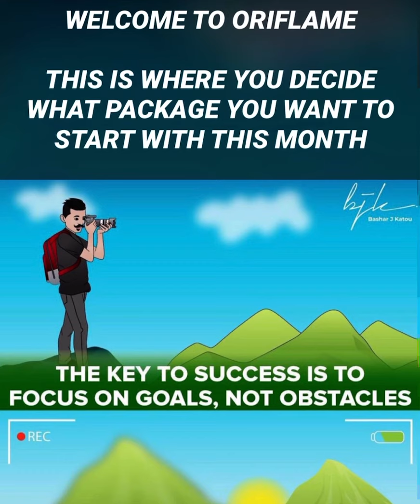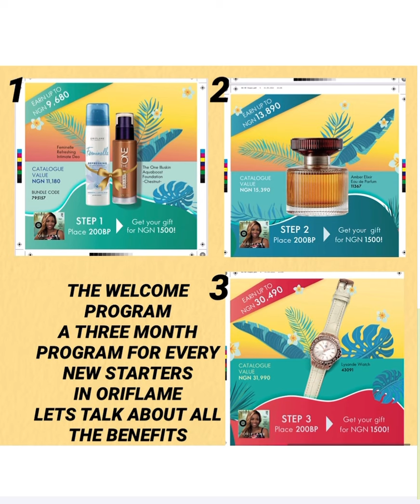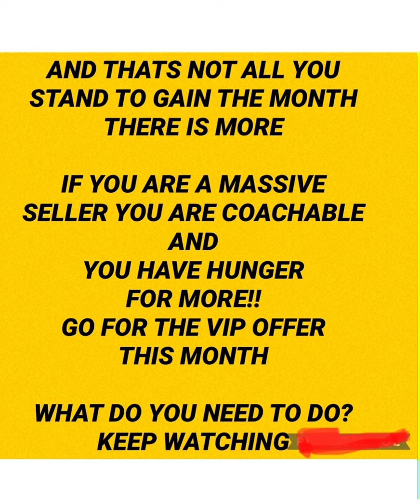PACKAGES TO GET STARTED IN JUNE 2021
Here is a video made to help you make good choice of how much you need to get start with this month of june